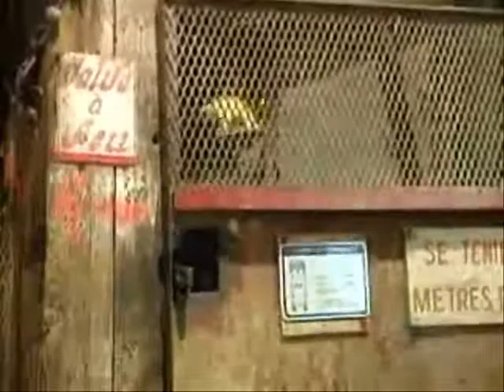She says she knows how Gold is Made?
and how to refine it to a micro dust